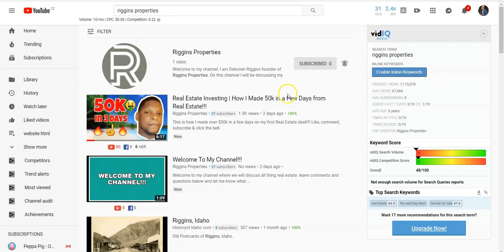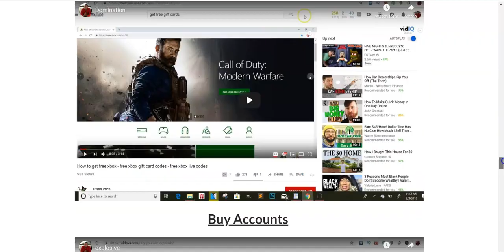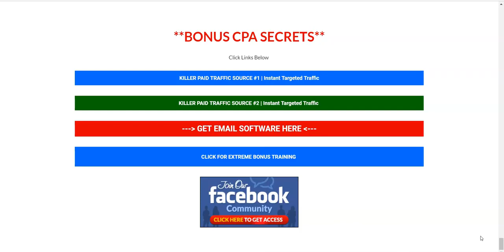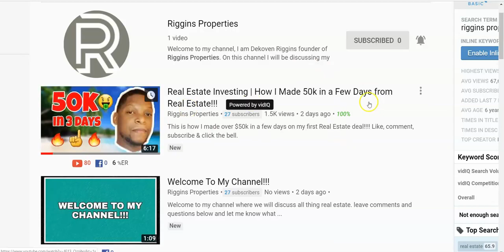$50,000 CASH IN 3 DAYS BRUHHH😱 MAKE MONEY ONLINE CPA CONTENT LOCKING